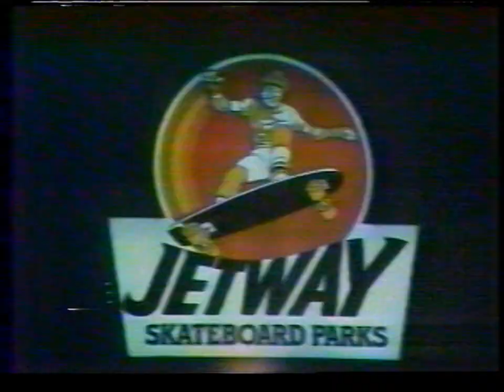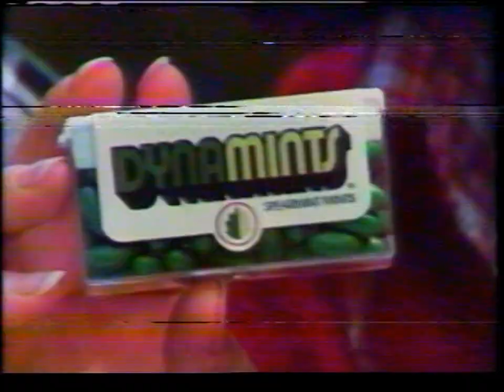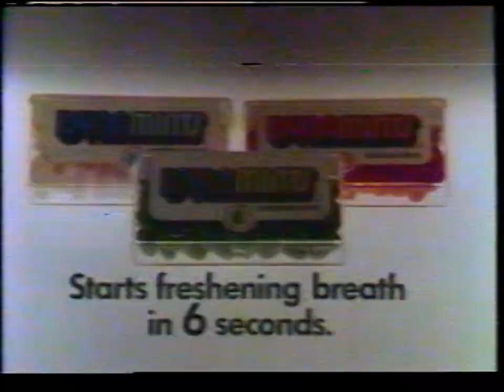Bay City Rollers Meet the Saturday Superstars (moldy tape) 9/8/78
This is from a Quasar VX-format tape but not typical of the format's quality. This tape had mold and would not run properly at first, I was able to fast forward to the end and rewind which got rid of the visible mold and at least run smoothly through the machine. I of course gave the machine a good cleaning afterwards. I have played Beta and VHS tapes with mold with similar results, all of them had irreplaceable material.

This was an hourlong prime-time special on Friday September 8th 1978 promoting the next morning's Saturday kids' lineup on NBC. NBC of course was the first network to get rid of Saturday kids' shows in favor of the Saturday Today Show.